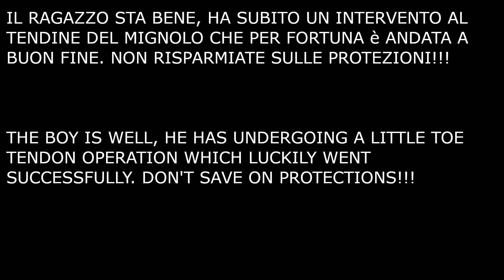TENDINE LACERATO?! INCIDENTE IN PISTA 😱😱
Proteggiti, proteggi la tua passione! In questo video vediamo l'importanza cruciale di indossare le protezioni corrette quando si guida una moto. le giuste protezioni, come casco, giacca, pantaloni, guanti e stivali, possono fare la differenza tra un incidente senza conseguenze e lesioni gravi.  Un video che ti farà riflettere sulla tua sicurezza e ti motiverà a fare scelte consapevoli per goderti appieno le tue avventure su due ruote